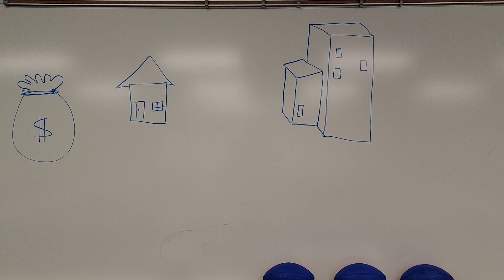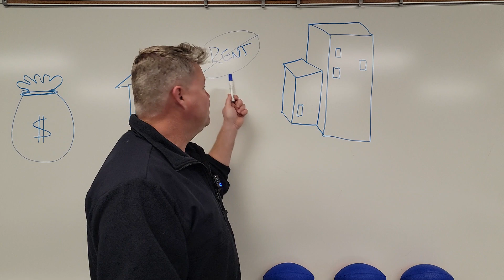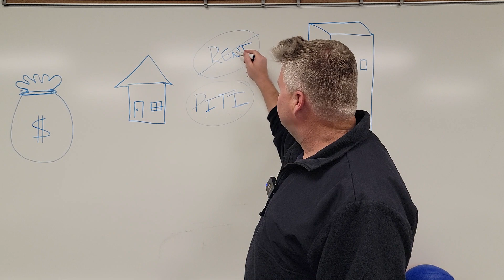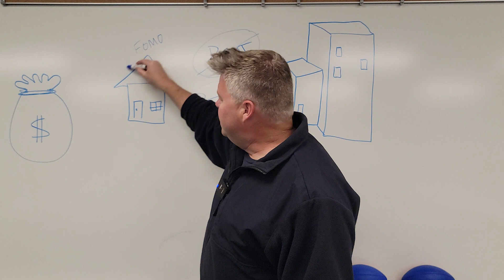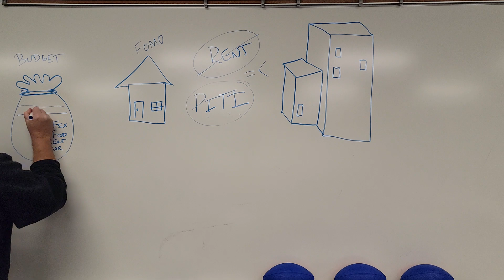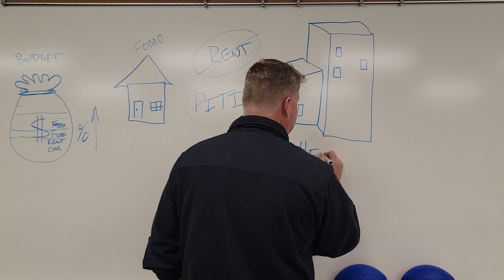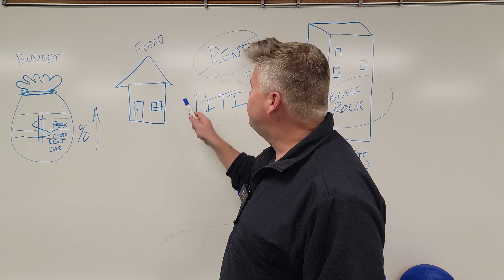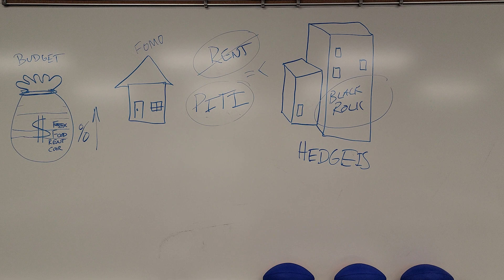Should You Buy Real Estate Now In 2022 Or Wait In Case There Is A Housing Crash?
Should You Buy Real Estate Now In 2022 Or Wait In Case There Is A Housing Crash? With Home prices at an all time high and mortgage interest rates rising should you buy before you are priced out of the real estate market? Some people have a lot of FOMO as they either try to get a home loan or refinance their current mortgage.